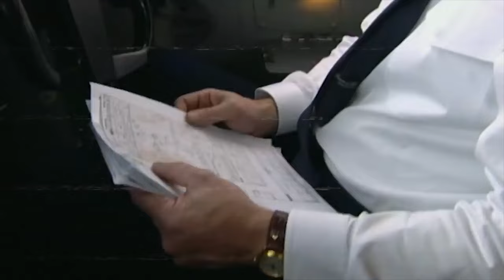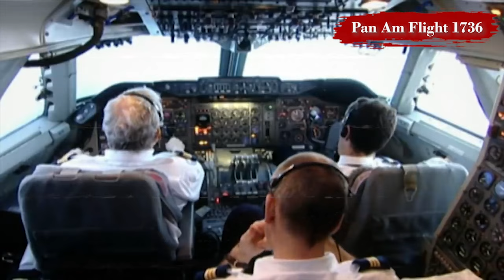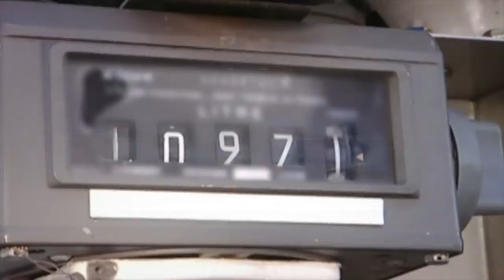The Deadliest Runway Crash In Aviation History! | The Tenerife Airport Disaster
On March 27, 1977, two big airplanes crashed into each other on the runway at Los Rodeos Airport in Tenerife, Spain. One was a KLM plane and the other was a Pan Am plane. It was really foggy that day. The KLM plane tried to take off while the Pan Am plane was still on the runway. The crash made a big impact and caused a fire. Everyone on the KLM plane died, and most of the people on the Pan Am plane died too. Only 61 people from the front of the Pan Am plane survived. In total, 583 people died in the accident. It's the worst accident in aviation history.

Credits:
Channel Name : Mayday: Air Disaster